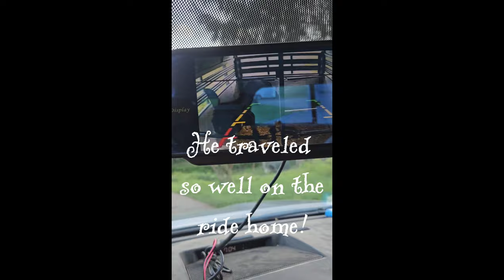THE BARN FAMILY GROWS 🐴 We welcome home our new 🫏 Donkey!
Our barn family is growing! Radar the donkey has proven to be a great addition to the farm!